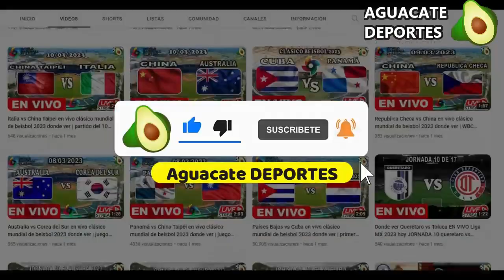Tigres vs Monterrey EN VIVO hoy Octavos de final leagues cup 2023 partido completo TIGRES vs RAYADOS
Donde ver el partido entre el Tigres vs Monterrey que está dando mucho que decir en las redes sociales como parte de Octavos de final leagues cup 2023, un partidazo que se disputará en el Shell Energy Stadium, para hoy 8 de agosto 2023 y que indudablemente mantendrá a los hinchas expectantes, tigres uanl vs. rayados un encuentro prometedor ¿En qué horario y en qué canal se puede estar viendo en vivo y en directo? Vamos a conocer todos los detalles.